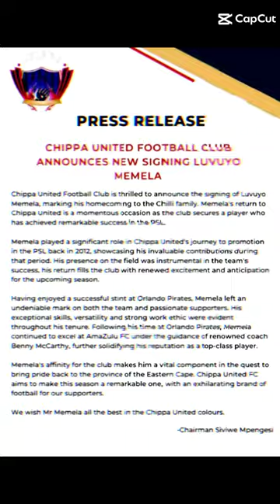⚽️Luvuyo Memela signs with Chippa United✍️..!